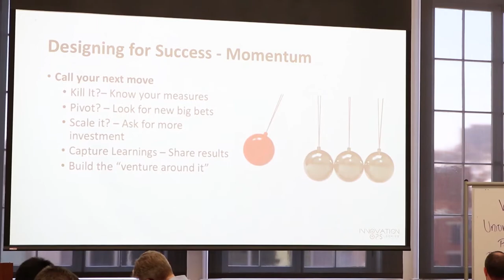Cincinnati Resource Leverages Tech to Tackle Healthcare and More